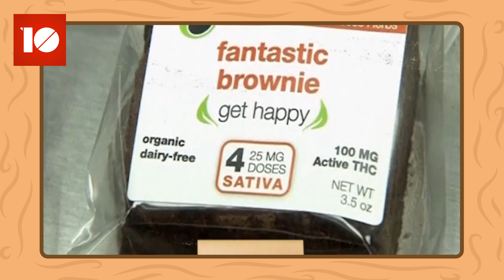10 DOMSTE DOCENTEN OOIT! - TIEN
⬇Check hieronder voor meer info!⬇

Wat is volgens jou de domste actie die een docent ooit heeft uitgehaald?! Laat het weten hieronder in de comments!